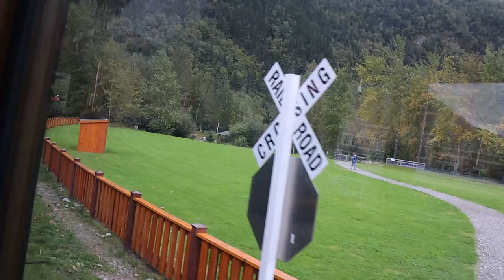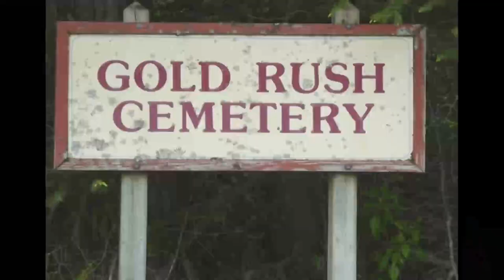ALASKA - PRINCESS CRUISE VLOG 4 of 7 SEP 2022 | Skagway Alaska | White Pass Scenic Railway Excursion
My sisters, Debbie and Wanda, are with me on the Crown Princess for our 7 day Alaska cruise.  Today we are in Skagway, Alaska.  We have a train excursion that takes us to White Pass Summit!

I receive NO compensation from any of the places I stay at or recommend.  The following expenses are valid as of this publication - they are only shared to add value to others.

Cruise Fare (incl taxes, fees, & port expenses) for 3 adults (large cabin w/balcony) - $5,135.00
White Pass Scenic Railway excursion - $139.95 each

Princess Cruise reservations were managed by daughter Margaret (a free Disney planner) - she can be reached on Facebook or Instagram - @MagsMayVacay